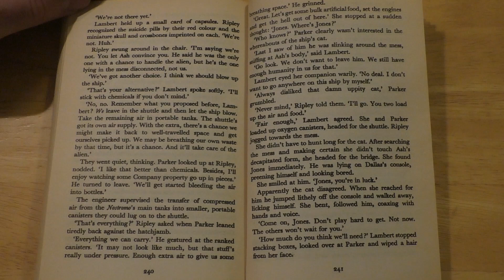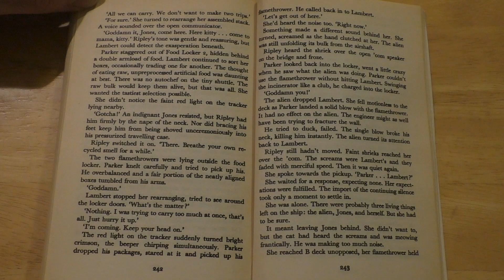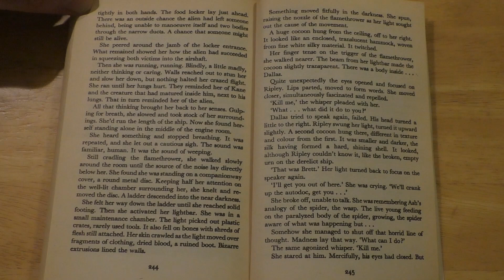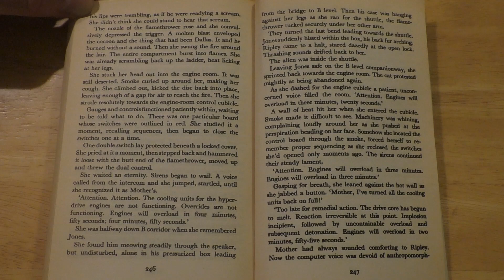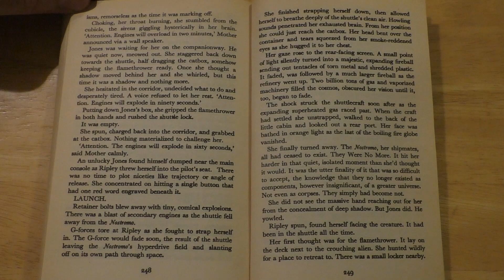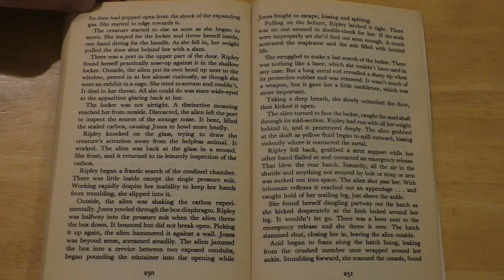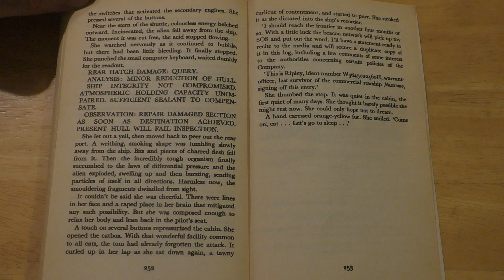Alien - Part 26 (Audio Book)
With a crew of seven and a cargo of two billion tons of fossil fuels, the deep space tug crawled across the outer reaches of the galaxy. Whilst the computer guided the ship, the humans slept – until the Nostromo’s scanners picked up a garbled distress call from a remote and long dead planet. And all the technology of the future could not shield them from the nightmare of today. For on the planet, something stirred…

Many thanks to Alan Dean Foster for this novelisation of the movie, building on the story by Dan O’Bannon and Ronald Shusett that formed the basis of the movie script.

Please note: I'm in no way a professional reader of any kind, so just bear with me and enjoy the story! I'm reading from the 1992 UK release from Warner Books. I believe the copyright and ownership of this story is currently with Titan Books. I highly recommend purchasing and reading some of their great Aliens and Predator books.

The outro music used is ‘Vessel’ from the awesome Karl Casey @ White Bat Audio. You can check out their selection of great tracks